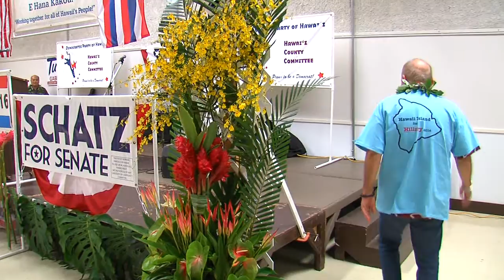John Waihee - Democratic Grand Rally (Nov. 7, 2016)